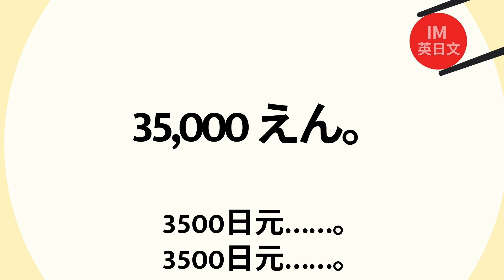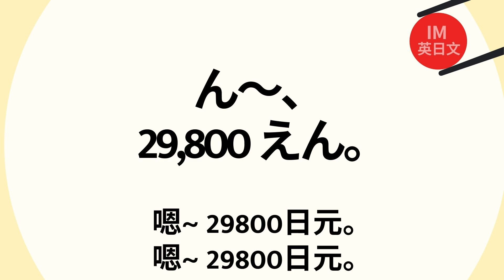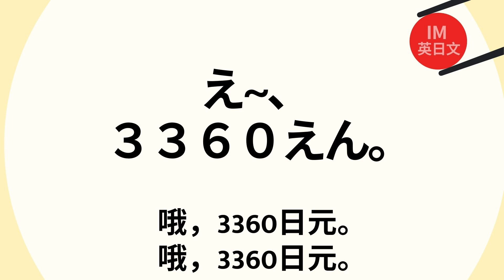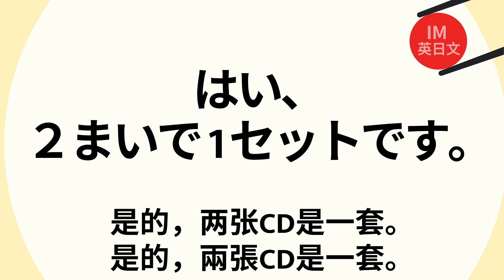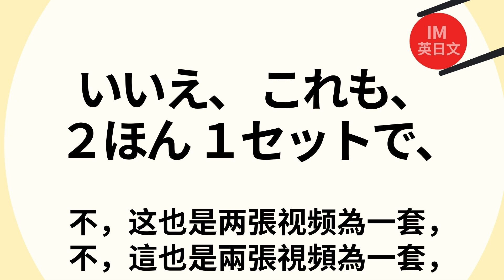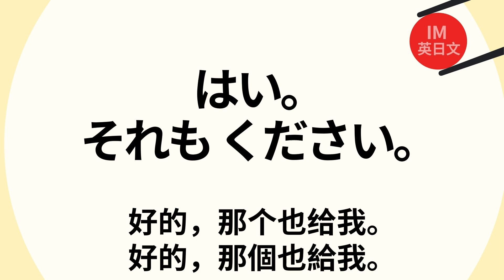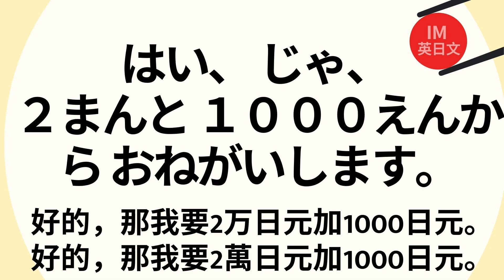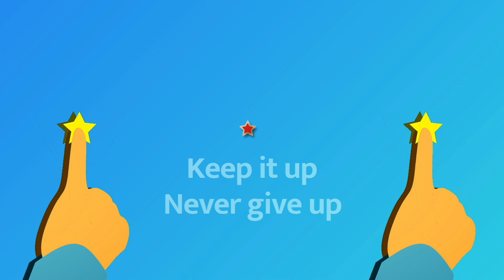19) 一定用到的日文會話 :資訊交流練習 : 句句重要的日文超全短句 : 日文聽力練習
告別~日文卡卡的日子~！此為系列練習，本影片為第(19)部影片。此系列收錄學習日文、及到日本旅行留學時會聽到和您會想說的日文句子，教材內容全面仔細，句句重要，不論考試或旅遊都好用，需要的熟記。...一次學好~一生受用！！